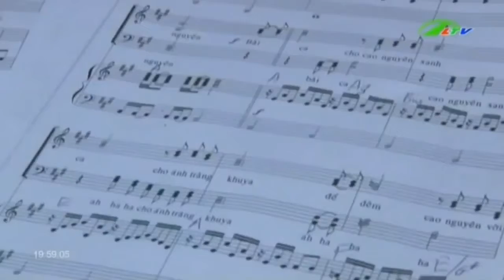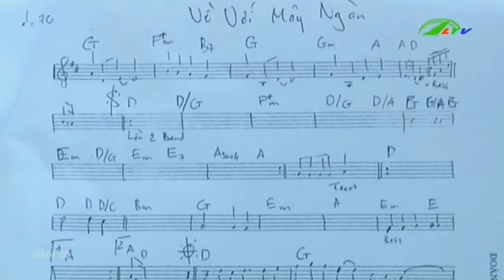Nhạc công với 20 năm tình yêu âm nhạc | Xã Hội Lâm Đồng TV